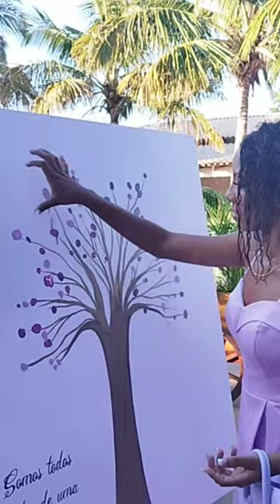Pintura com os dedos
E para fechar o ano de 2022, uma ideia bem legal, uma árvore só com as digitais. Uma ideia simplesmente maravilhosa!